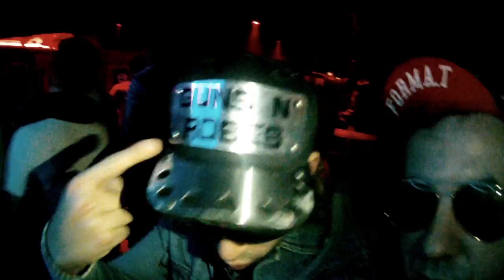THIS IS SOVNGER - EPISODE IV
Do you want a cup of tee? @ Angers - October 2011
Kitch Party II @ Strasbourg - November 2011